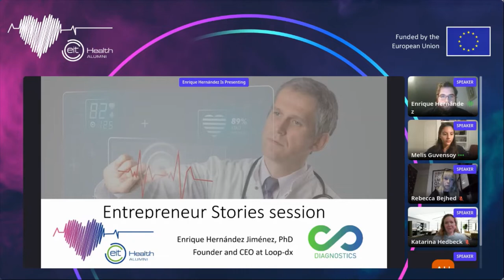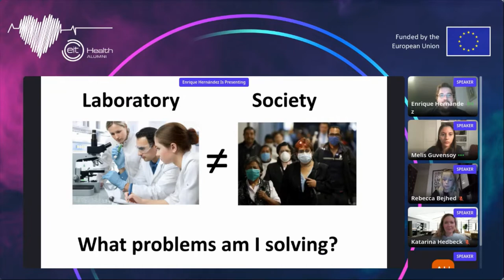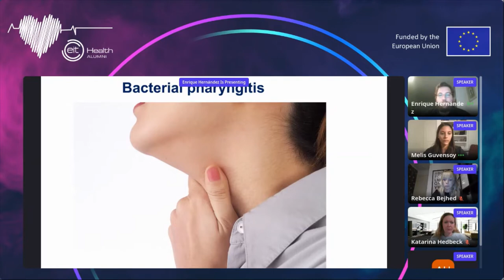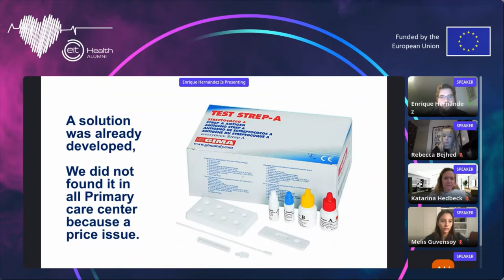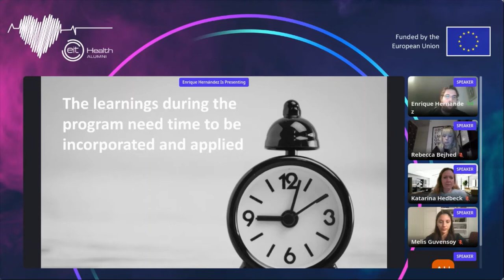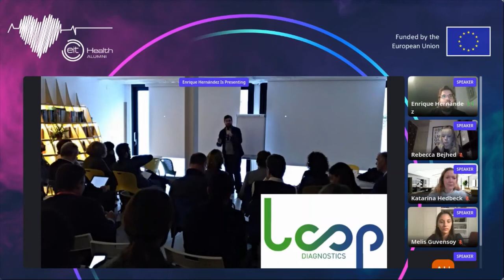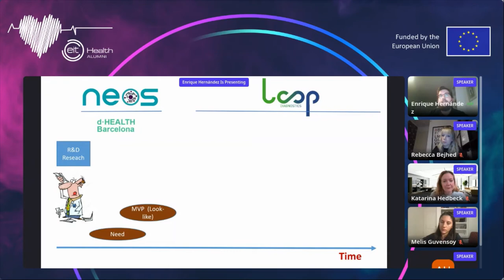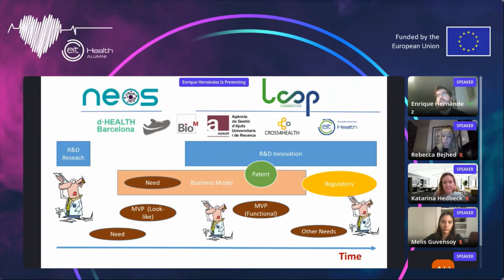Entrepreneur Story - Loopdx | EIT Health Community Summit 2021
Loop Diagnostics is developing a new lateral flow platform for diagnosing sepsis in the early phase, where the current diagnostics fail. A consortium led by the Barcelona-based company recently received EU funding to bring the technology to market and the current plan is to have disposable assays available commercially in 2022